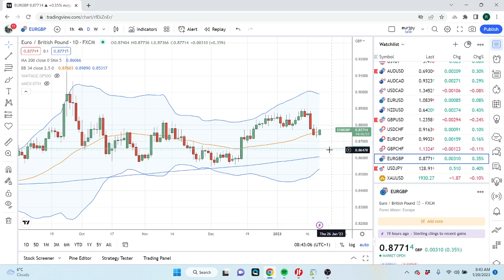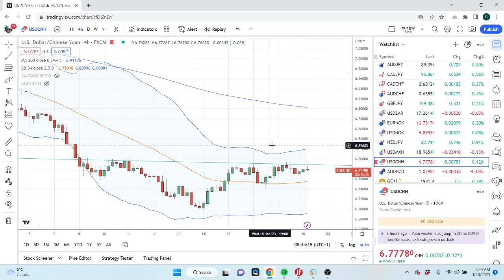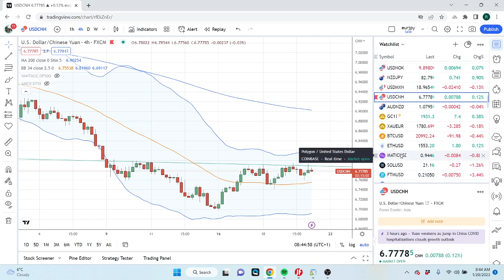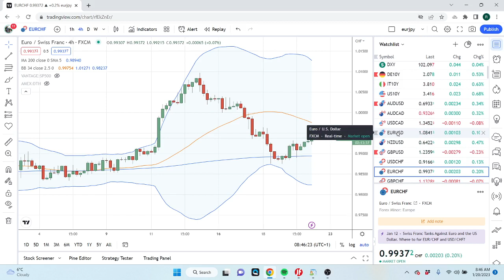FOREX & CRYPTO TRADING Jan 20th an institutional view for individual traders from PrivateerFX